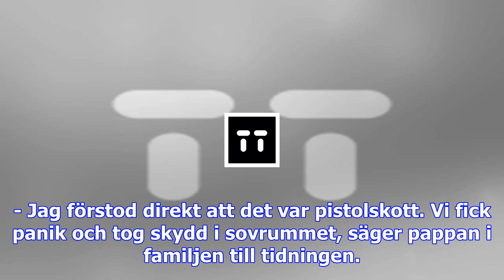Polis sköt varningsskott genom grannens golv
Polisen larmades under lördagskvällen till ett flerfamiljshus i Nacka utanför Stockholm. Tumult upps...